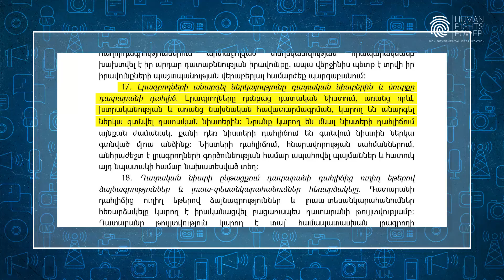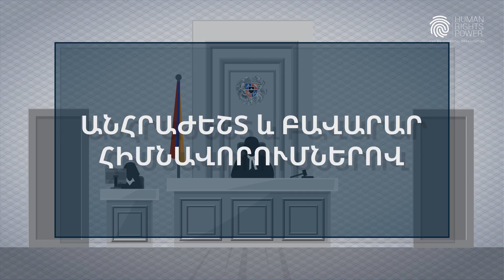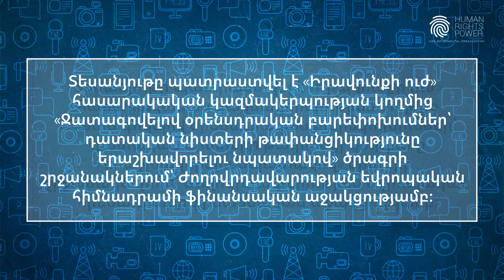Press Explainer Armenian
2D Explainer animation
Language: Armenian